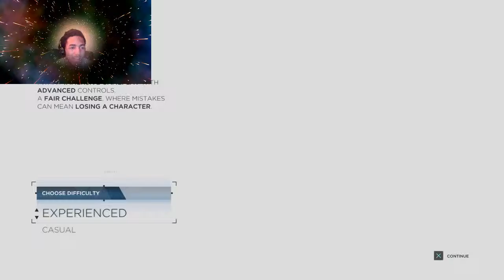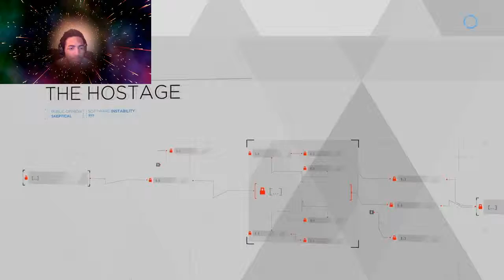Detroit Become Human Demo Well Technically i did tell the truth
Lol i didn't expect it to en that way i technically told the truth cause i thought he was just going to get fixed or something